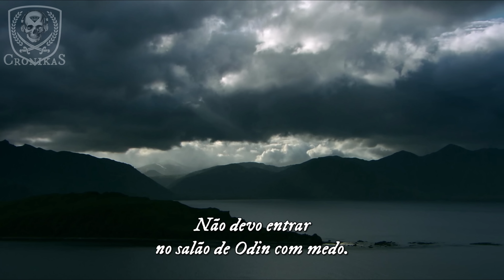Odin Visits Ragnar's Sons (ODIN VISITA OS FILHOS DE RAGNAR)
Vikingss04e16